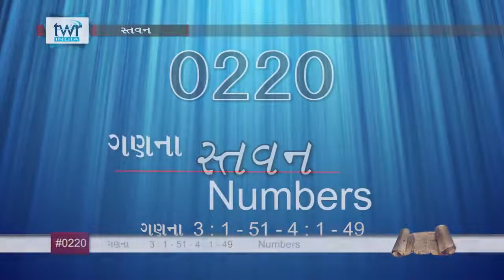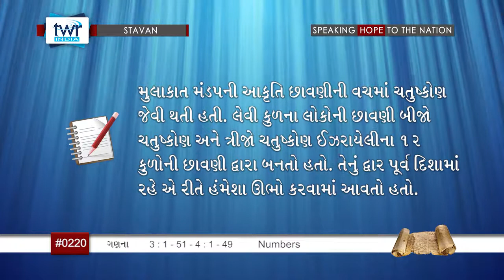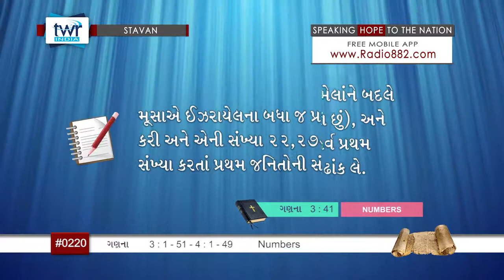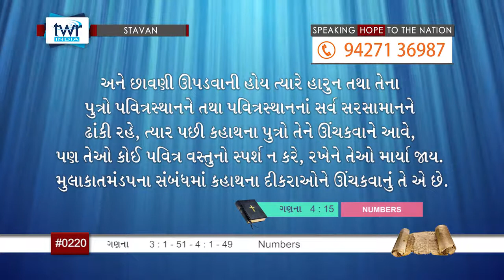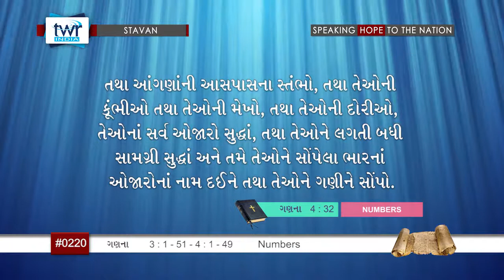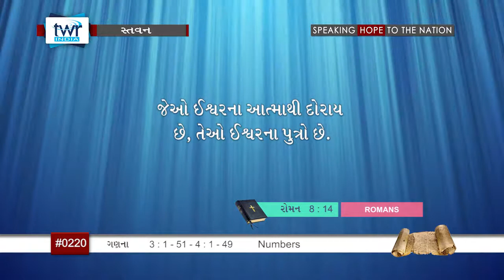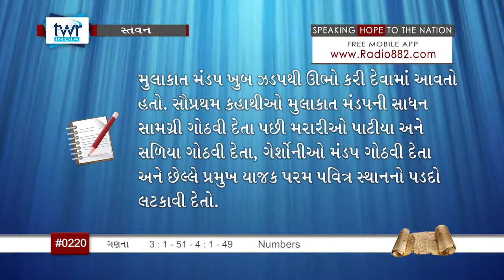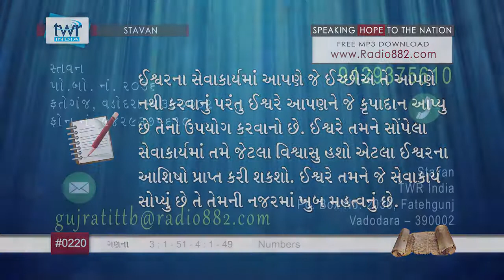TTB Numbers પ્રકરણ 3:1-51 - 4:1-49 (#0220) Gujarati Bible Study